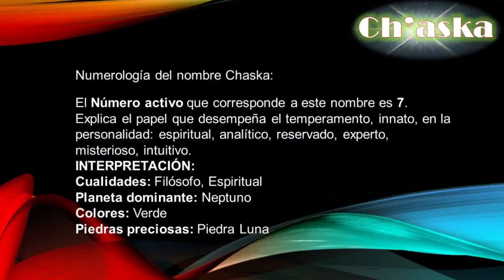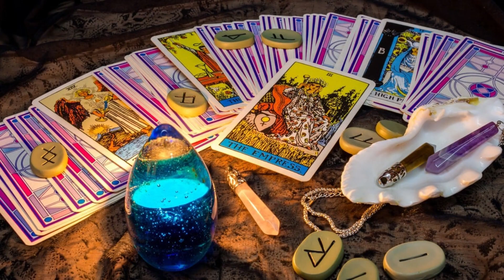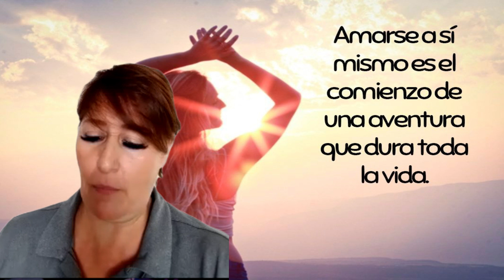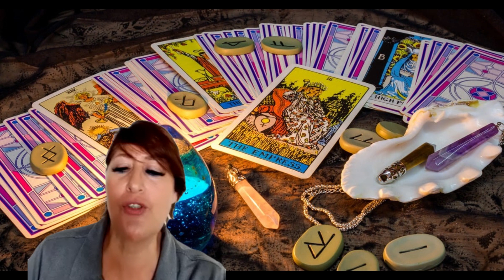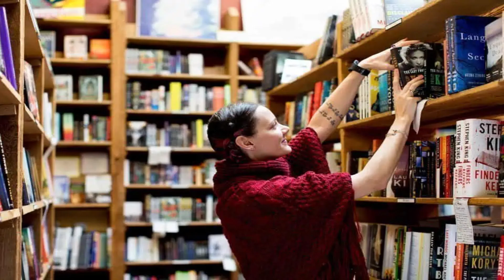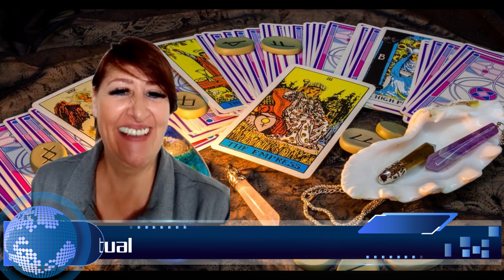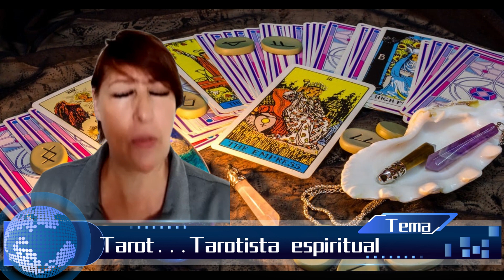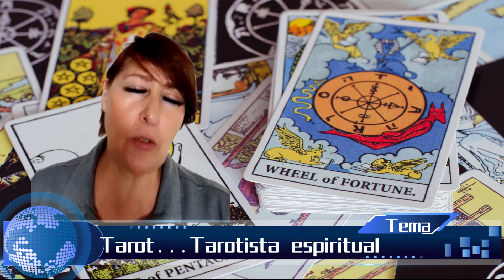✅ 4°- 5° DIMENSIÓN MIRY BIACHELANNY y ANITA PASTOR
Tenemos que prepararnos para estar listos y poder entrar a la 5° Dimensión, no podemos quedarnos atras, si todo trasciende, tambien nosotros tenemos que prepararnos.